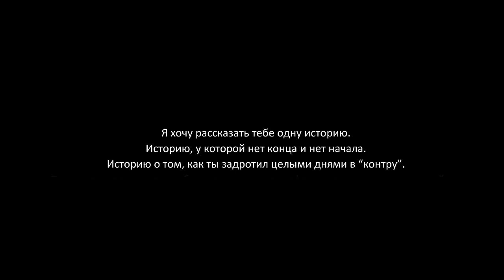SP Comp 3.0 | Entry #157 "HLV HISTORY" By HLV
**NOTE**

This is the last entry of this years competition. We would like to thank everyone for entering!

Judging is in the process and we have brought people from TheMovievault, Hazard Cinema and other people to judge and make their own Top 15 & Top 5 based on the "Top Entries" Playlist.

We will also highlight the most creative entry, as-well as Top Rated entry.

The results video should be up in 3 days, but may get delayed a few more due to unexpected amount of entries. This is just to make the results as fair and accurate as possible.

A very calm and yet thrilling movie from HLV.

Please make sure you rate and comment aswell as being as fair as possible, this will help every editor to develop his/her style, critics is something everyone appreciate no matter the level.

Всем привет. Я давно хотел сделать, что то спокойное и простое. Так сказать со своей изюминкой, которая бы напоминала тебе о чем-то хорошем. Не знаю получилось-ли у меня это или нет, решать тебе. В любом случае я старался для тебя.